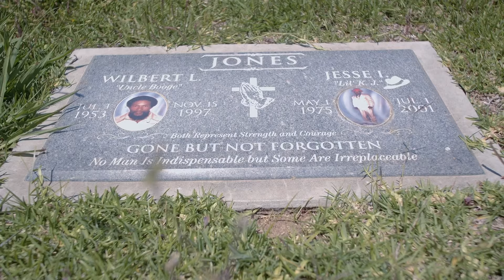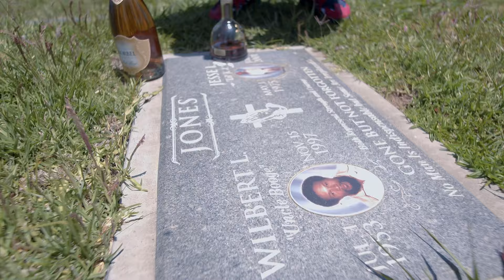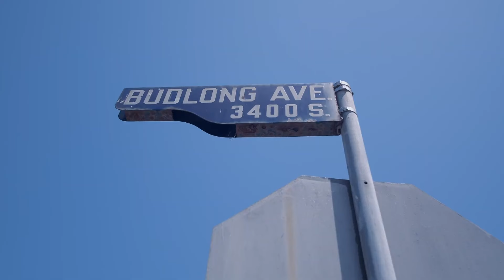Duse M'$ - Light Up ft. Breanna Marin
Duse M'$ enlisted LegionBeats and Breanna Marin to paint pictures of his real life stories, growing up as a blood Gang member in South Central Los Angeles. Crooked LAPD C.R.A.S.H unit attempt upon his life as a young teen, as well as the same cops planting drugs on him.. Remembering the life and death of his best friend Jesse "KillaJess2" Jones... Life reenactments which will also be used in the upcoming Duse M'$ MarchMadness documusical series..